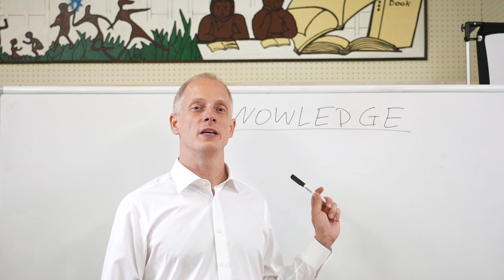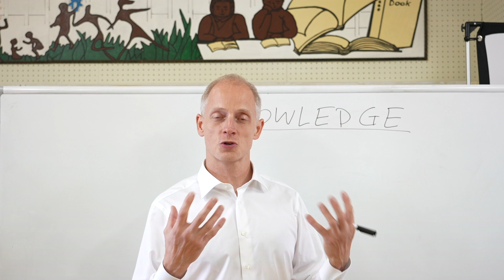日本語教師に必要な知識とは？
多くの日本語教師が「語学に関する知識」を重視していますが、外国人に日本語を楽しく効果的に教えることにおいてその知識は最優先事項ではありません。
日本語教師で成功している人には、生徒が興味を持つような話題選びや会話をする為の「知識」があります。